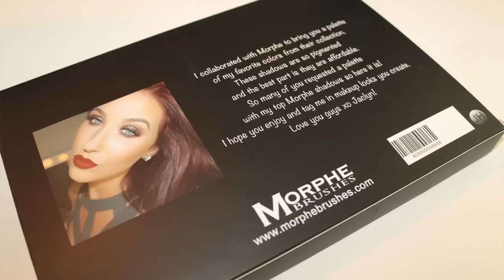Jaclyn Hill Favorites Palette | Review & Swatches | Surprise Giveaway!!!! (CLOSED)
Winner of the Jaclyn Hill Favorites palette is: Vivian Flores. Thank you to all who entered!

Hello Loves! So I am very excited to Review the Jaclyn Hill Favorites palette and let you guys know my thoughts on it. I also wanted to do a giveaway for this palette since I know not everyone got their hands on it. So if you want to enter this giveaway, all the Rules will be listed below. Bye! xoxoxo

*You are Beautiful *  -Priscilla J

Boxycharm Details:

Boxycharm is a monthly beauty subscription that includes (usually) 4 to 5 FULL SIZE products each month. You can do the yearly subscription which you pay in full for 1 year or do the Month-to-Month. It cost $21 and that includes the box with the 5 products and also shipping. Click on the link above to get more information and see some of the boxes of the past couple of months.

~ Anything and Everything mentioned in this video is listed below:

Jaclyn Hill Favorites Palette by Morphe Brushes - Price: $27.99

You can also find this palette online (Once it has been re-stocked, soon):

So first of all I’m so Sorry i didn’t film about the giveaway, I was in a hurry to film this video since I only had about 20 minutes to film before I had to leave But its very simple and easy to do.

- This Giveaway Starts today February 2nd and Ends on February 27th.
- 18+ or have parents permission to enter
- I am not responsible for Lost or Stolen products

2. Must LIKE this video.
 “What is your favorite, can’t live without makeup product?”